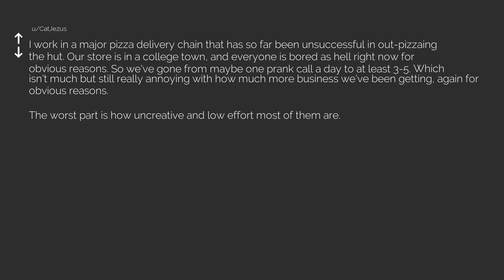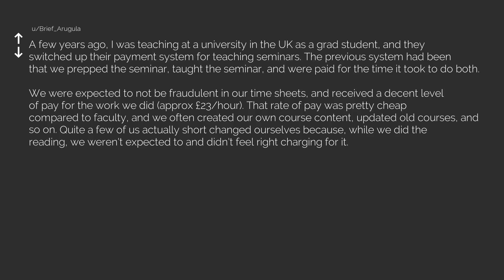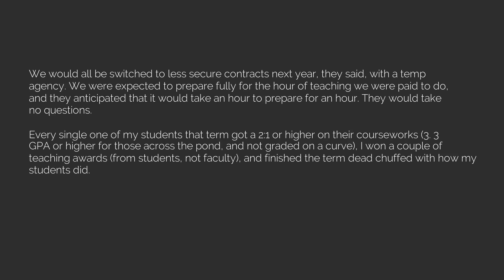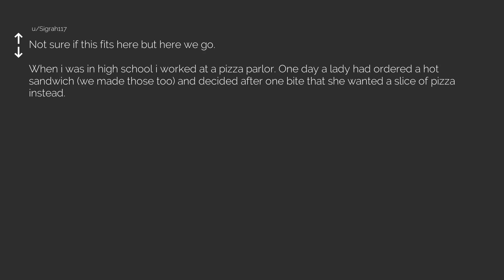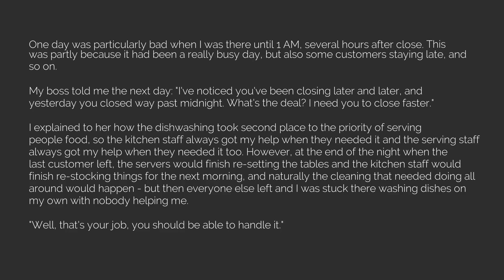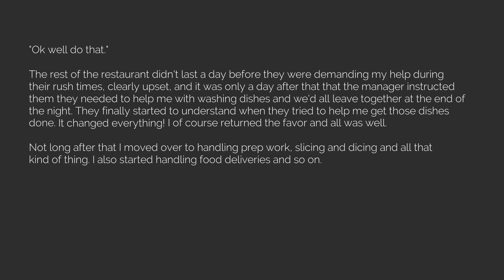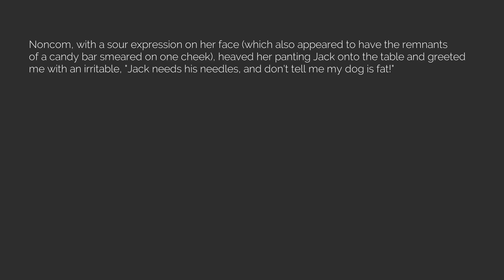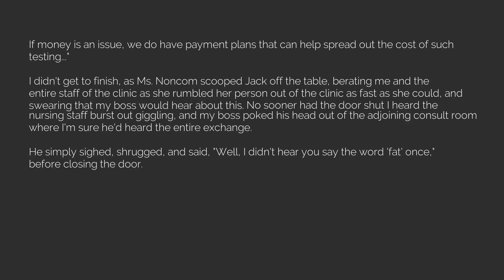Best of r/MaliciousCompliance Episode 104 [The Reddit Experiment]